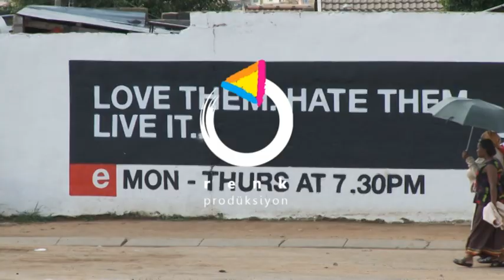#00017 Güney Afrika - Teneke - Mahalle-3